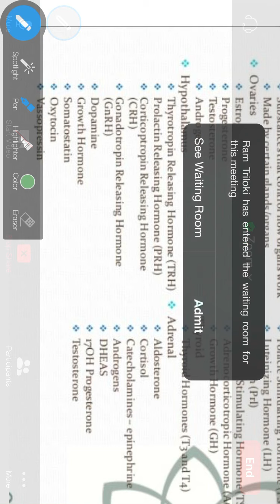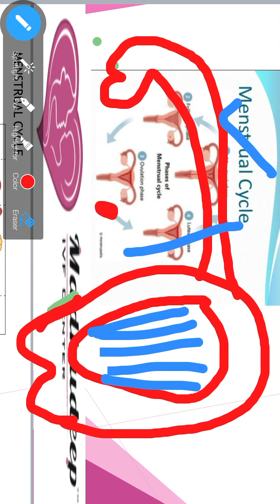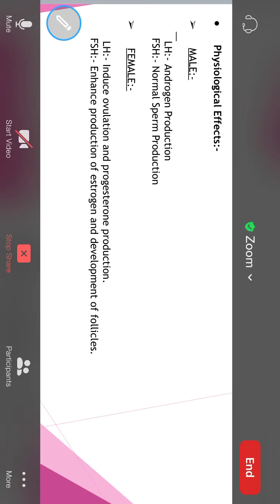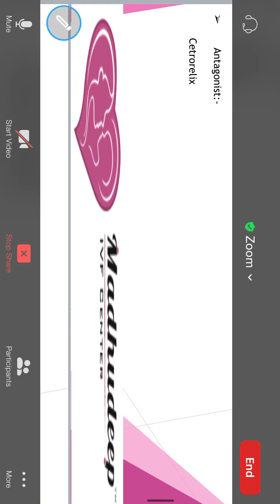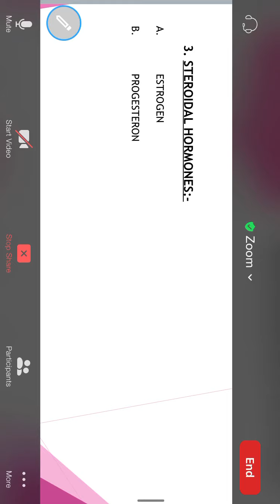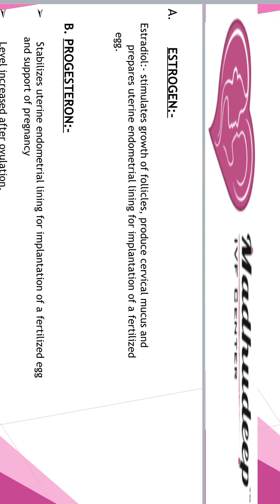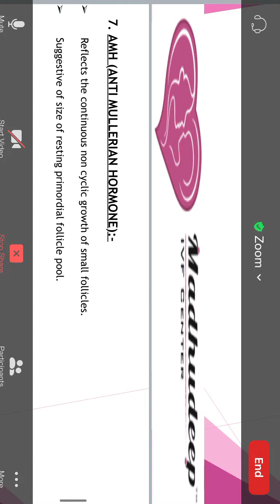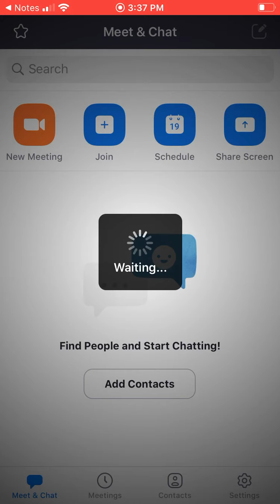22 July hormones in infertility day 2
Madhudeepivf testtubebaby dr Alpa GAURAV chavda